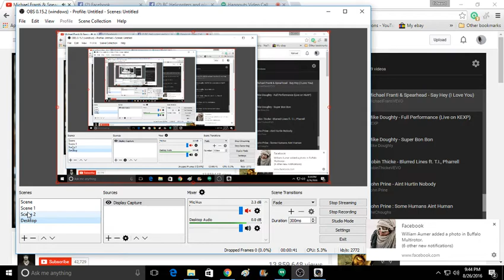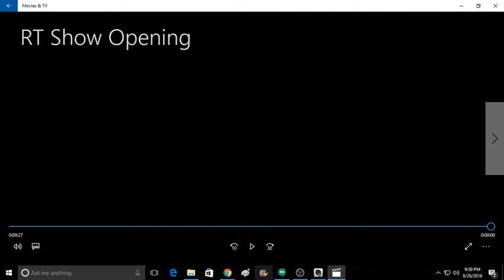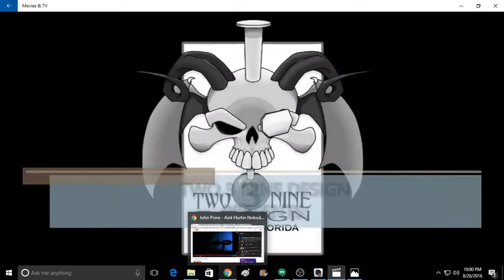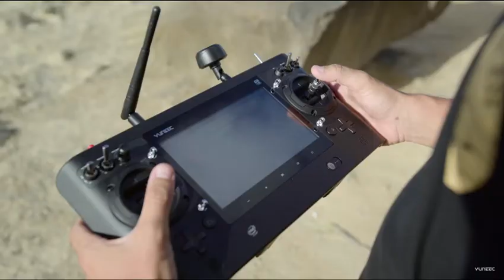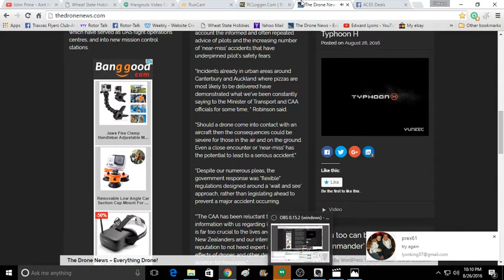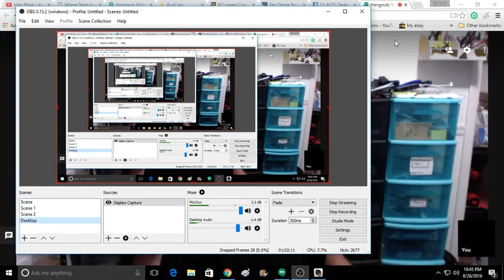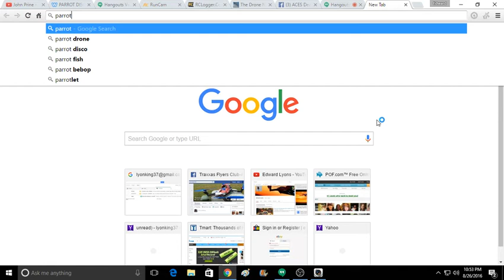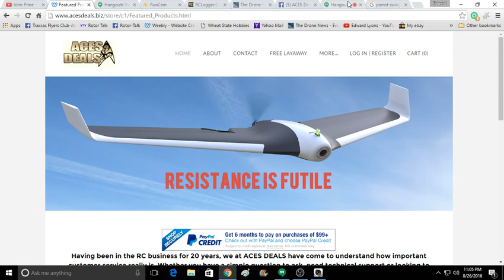Rotor-Talk Episode #01-004 Peter Ellin Aces Deal's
Rotor-Talk talk's with Peter Ellin of Ace's Deals and we'll be talking about the New Parrot Disco, FF to 15:15 to avoid pre-production footage. A Special Thanks to Robert Stallings for art work & design! :)